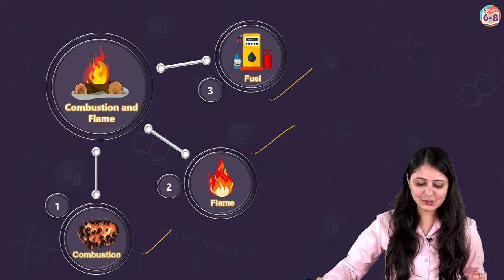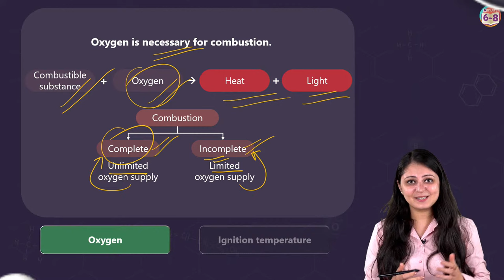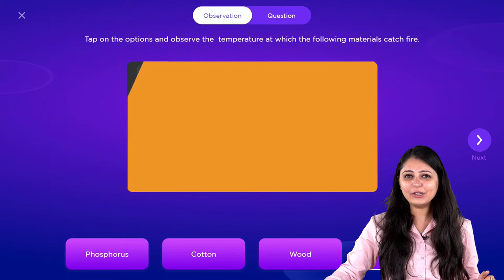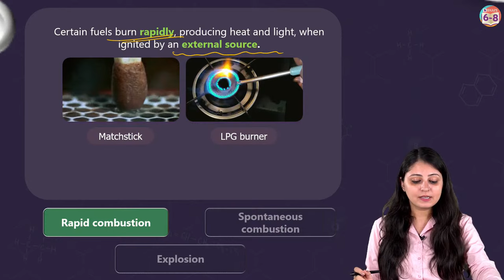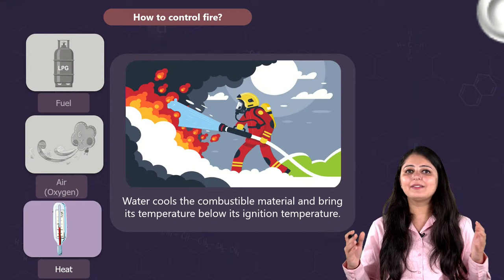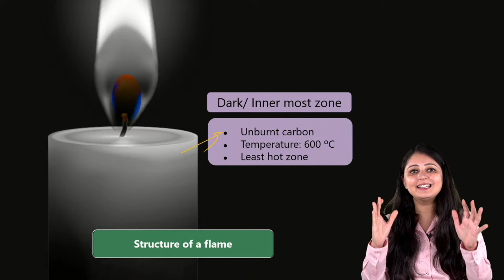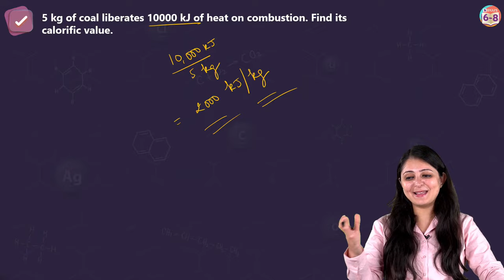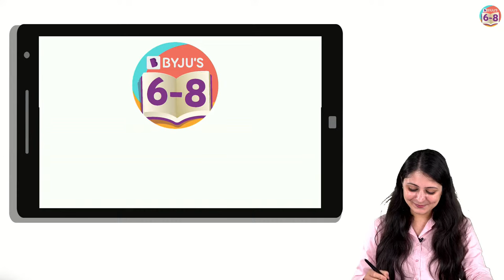Combustion and Flame Class 8 Science - Complete Chapter | Class 8 Chemistry | BYJU'S- Class 6, 7 & 8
00:00 Introduction
5:58 Combustion and Flame
7:30 Substances which can undergo combustion easily
9:14 Substances which do not undergo combustion
10:02 Oxygen is necessary for combustion
12:10 The lowest temperature at which a substance catches fire.
14:15 Inflammable substances
15:43 Let’s learn in an Interesting way
17:02 Observation
20:24 Question with Solution
23:00 Condition Required for Combustion
25:04 Requirements for combustion
25:32 How to control fire?
30:37 Flame
32:03 Structure of a flame
37:20 Ideal Fuel
37:45 Fuel efficiency
49:47 Adverse Effects of Fuel